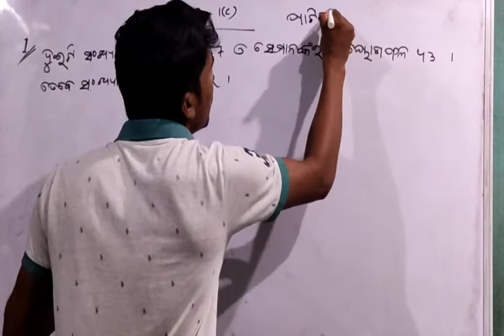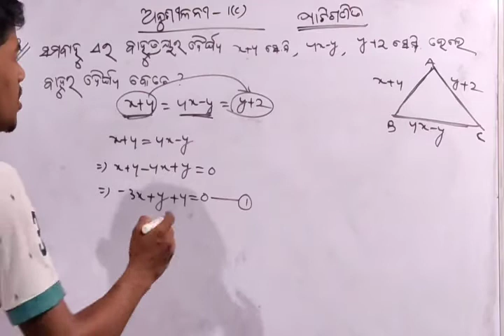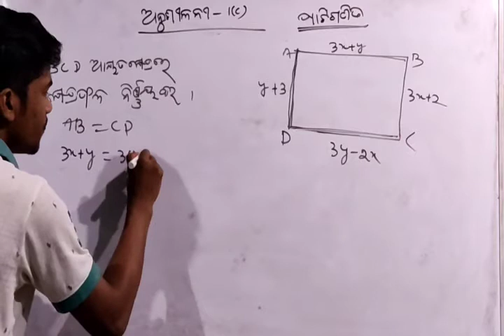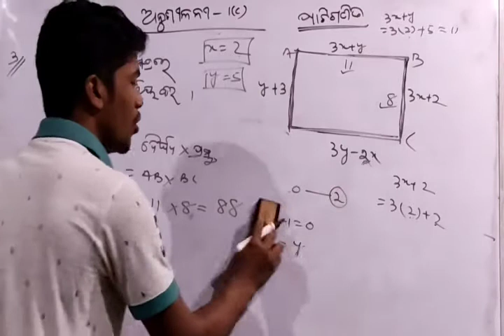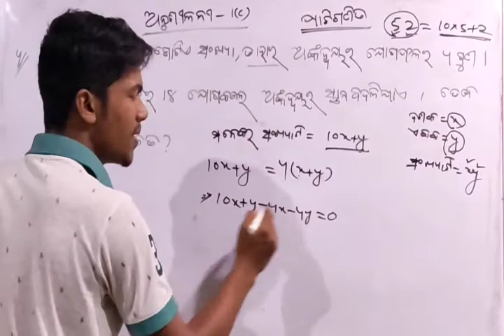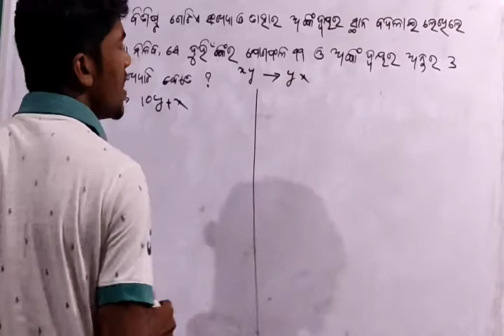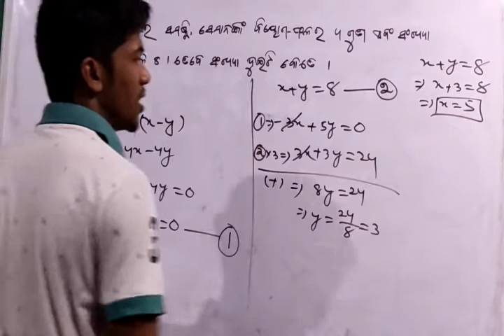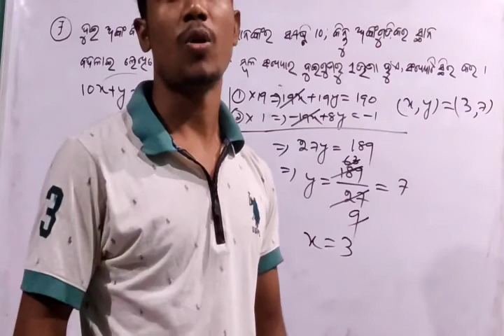Sarala saha samikarana exercise 1(c)// ସରଳ ସହ ସମୀକରଣ class 10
This is  an educational channel of math of class 8 and 10

channel name-math champion

solution of problems .This is an educational channel , online classes in exercise in odia (ଓଡ଼ିଆ)